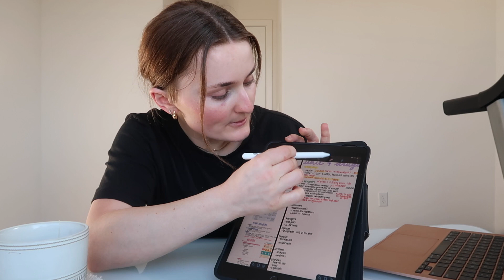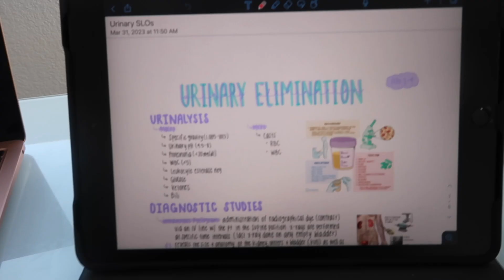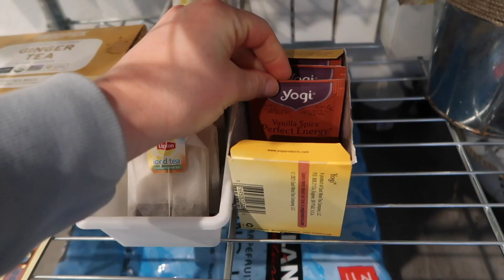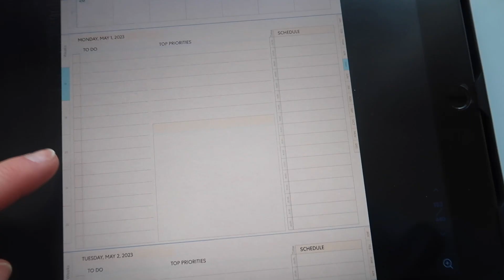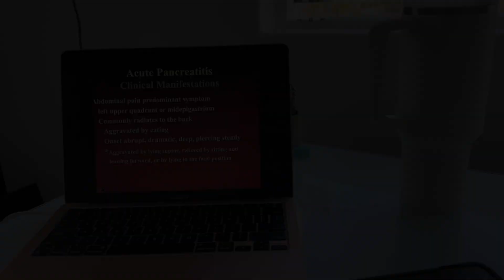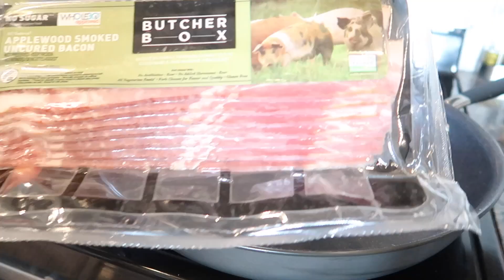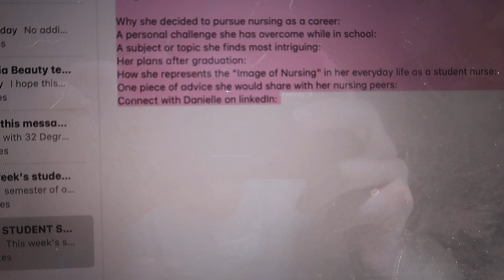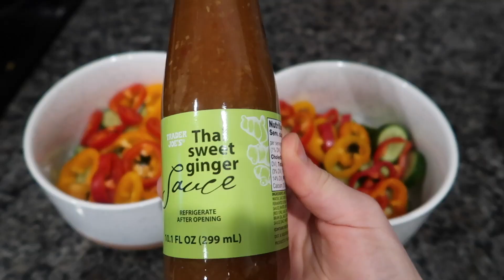NURSING SCHOOL VLOG: how I study for my exam, making breakfast sandwiches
Hi everyone! Just wanted to say thank you so much for 1,000 subscribers!! I appreciate you all so much and am so excited to continue growing my channel! Pls comment any videos you would like me to make, I am always open to suggestions :) I hope you enjoy this nursing school vlog!

organization supplies
favorite beauty products
nursing school supplies
wellness favs
healthy swaps